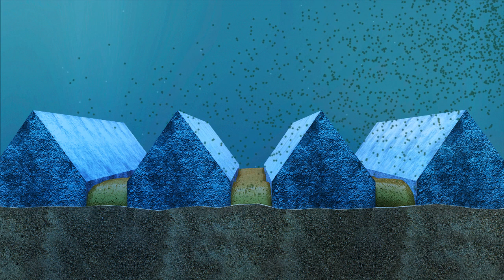Visite en 3D du bassin de décantation de Saint-Christophe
Peu de Provençaux connaissent l’existence du bassin de St Christophe. Cet ouvrage construit au 19ème siècle sur le parcours du canal de Marseille, est pourtant indispensable à la qualité de l’eau potable délivrée dans 36 communes jusqu’à la cité phocéenne.

©  Synthes 3D_Eaux de Marseille_2017